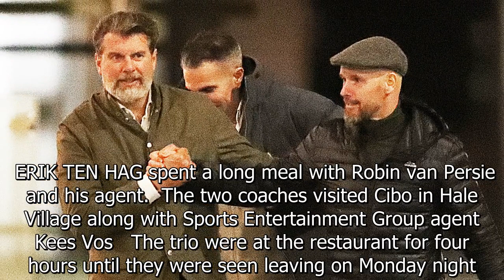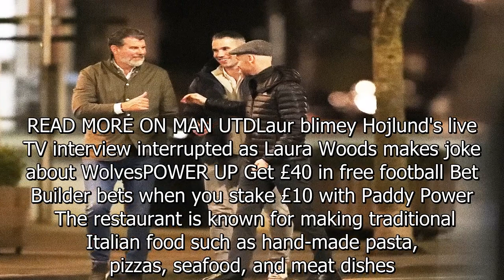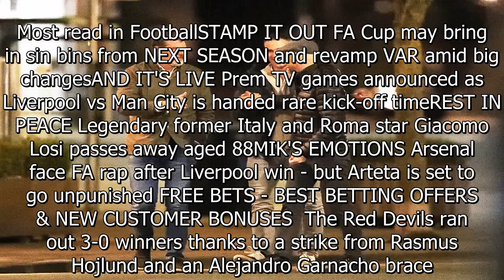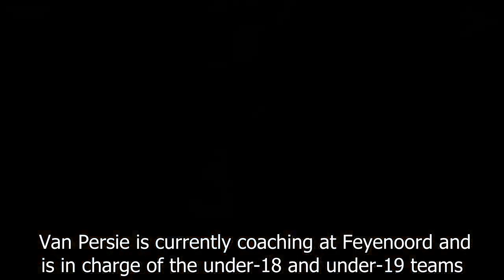Man Utd boss Ten Hag enjoys four-hour dinner with his agent and Van Persie